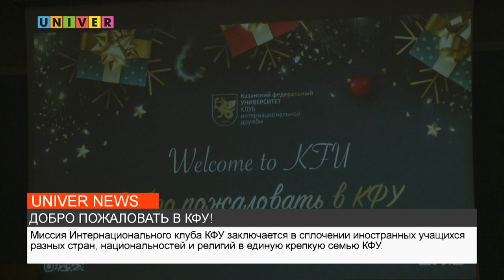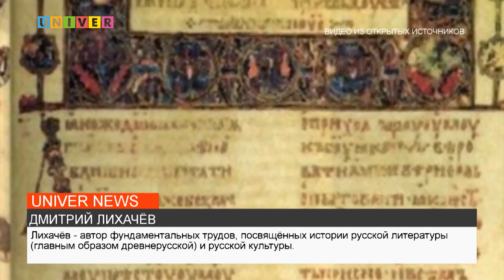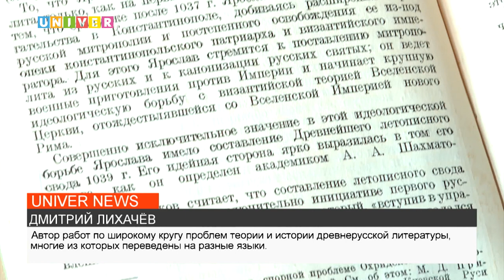НОВОСТИ КФУ от 29.12.2022